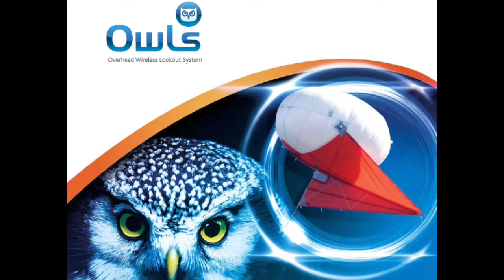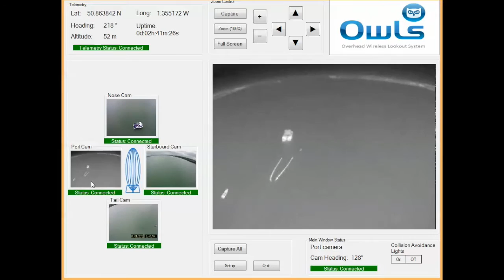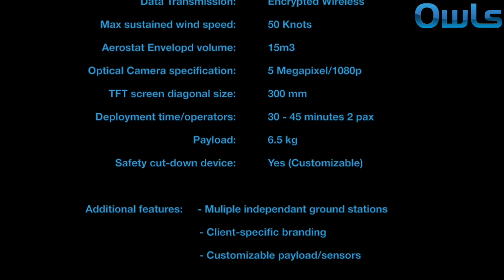Hawk Owl - 14th July 2015 - Southampton Water, UK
Desmi Ltd and Oil Spill Respnse Ltd deployed a "Speed Sweep" oil containment system. Owls Surveillance were also invited to deploy the "Hawk Owl" surveillance system.

The following video shows the veiws from the "Hawk Owl" using both optical and IR cameras. Other capabilites of the "Hawk Owl" such as the capute and storage of images are also shown.